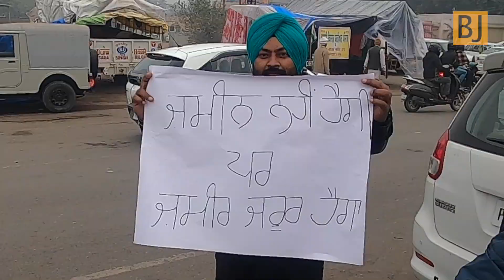A day at Singhu Border to Support Farmers | Farmers Protest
Join us to see how things are different at ground level. We spent an entire day at the border to support our farmers.

Don’t forget to subscribe to the channel if you haven’t done yet and if you are into moto adventures then feel free to share the video with your friends and family.